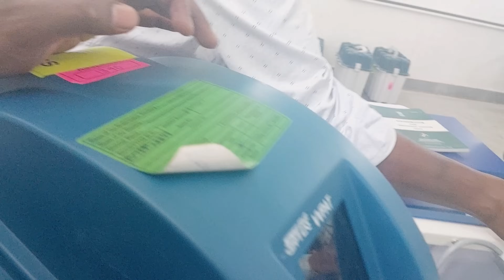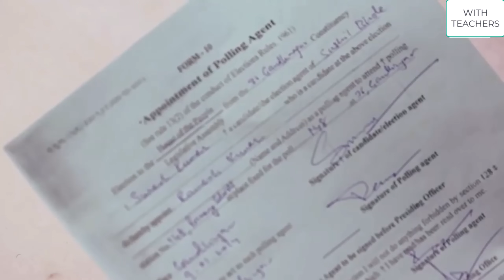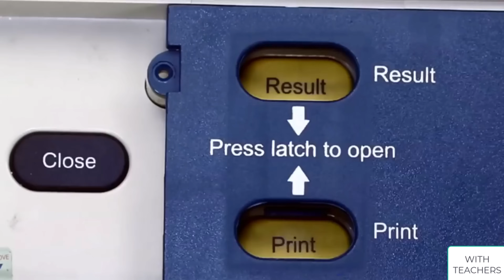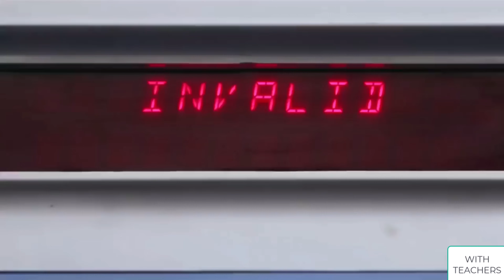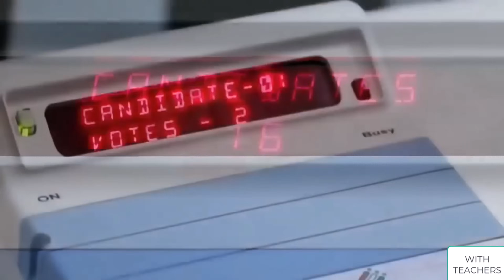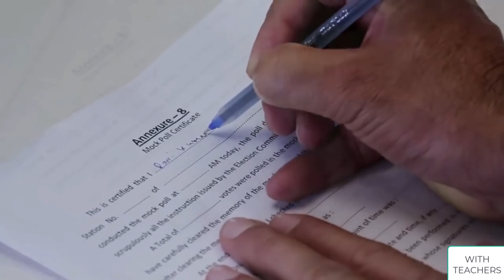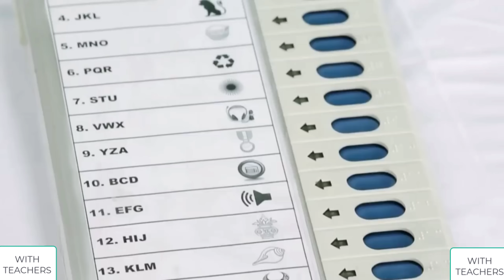2024 NEW SEALING||CU VVPT BU CONNECTION|| LIVE DEMO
All Odisha government employees' details, including official letters, news, guidelines, school information, employee details, and student information, are covered in this channel.
Election duty ପାଇଁ ଅତି ଦରକାରୀ Video,duty ଯିବା ପୂର୍ବରୁ ଥରୁଟିଏ ଦେଖି ଦିଅନ୍ତୁ

Regards With Teachers

With Teachers, Your Future is Conducted By Well-Trained Teachers in Odisha, Providing New Ideas, New Techniques With Informative Knowledge.

Team With Teachers